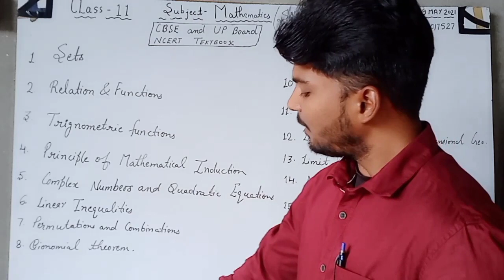Mathematics Syllabus of Class 11th